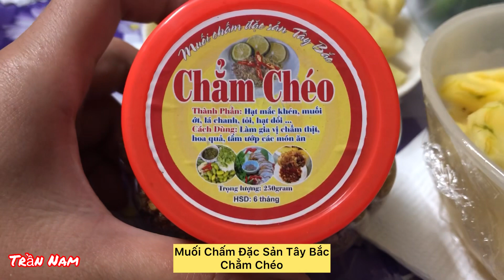Chẳm Chéo - Muối chấm đặc sản Tây Bắc.